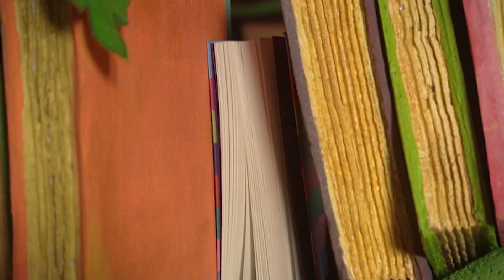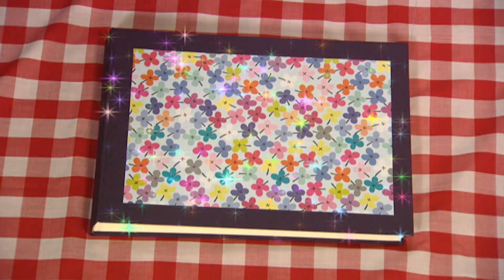Roly Mo Show – The First Time & Tickly Bits | Cartoons for Children | Fimbles & Roly Mo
Trying something new can be a bit daunting, but it can also be fun too as Little Bo, Yugo & Migo find out!
Everyone has tickly bits, don't they?  But, Roly's sure that he doesn't so Little Bo, Yugo and Migo decide to find out where Roly's tickly bits are.